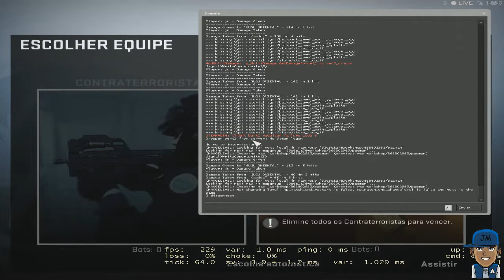CSGO - Jogando PACMAN com os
aew galera, mapa bem legal de csgo!